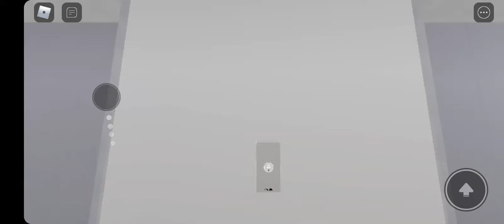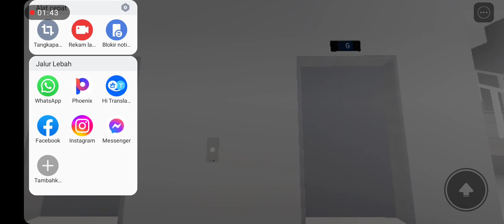K.W. Lifts MRL Traction Elevator @ Block 2, Barkwell University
Technical Specifications:
Brand: K.W. Lifts
Type: MRL Traction
Floors Served: G, 1-8
Stops: 9
Capacity: 16 Persons & 1200kg
Model: ZETA
Year Installed: 1990's
Year Modded: 2022
History: Modernized
Ride Path: G (Up) 8 (Down) G